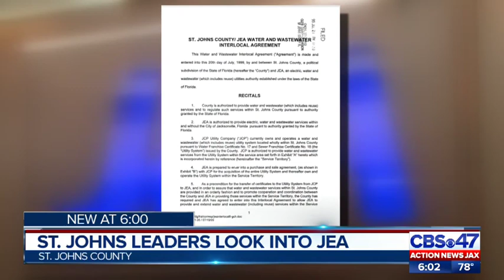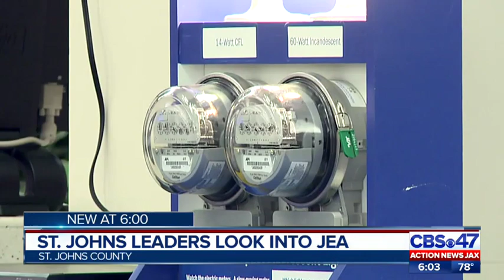St. Johns leaders look into JEA